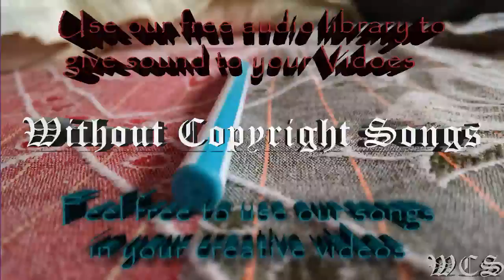Y&V Falling Up WCS Release